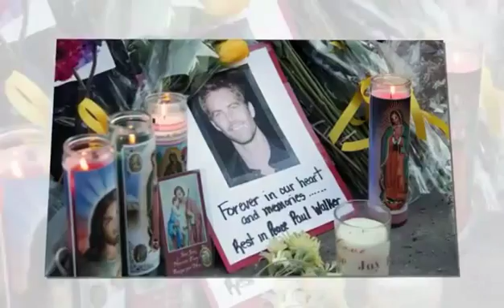See You Again (Piano/Vocal Cover) HQ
Cover by Kalvin Wilson